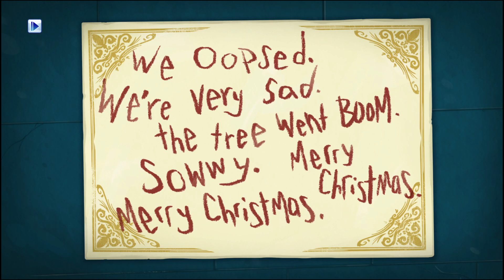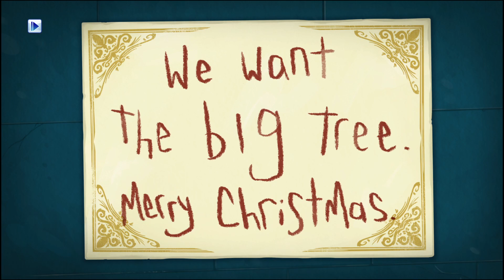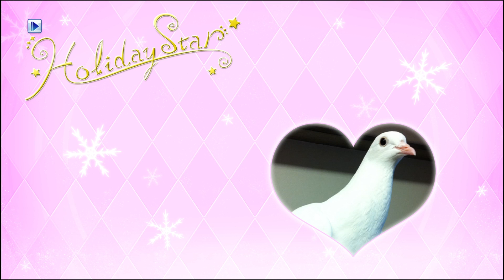Piñavidad | Hatoful Boyfriend: Holiday Star #1 (PiñaLive ft. LiveBenjaGr)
Originalmente stremeado el 25 de Diciembre de 2020.
¡En esta Aventura Navideña, Live BenjaGr investiga a los misteriosos ladrones de la Navidad! Y HAY UN TANQUE.